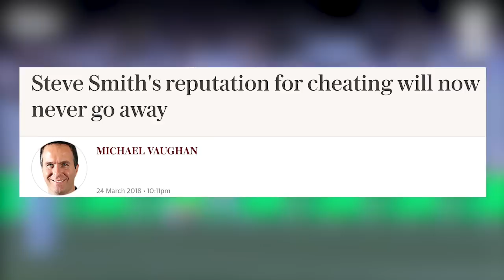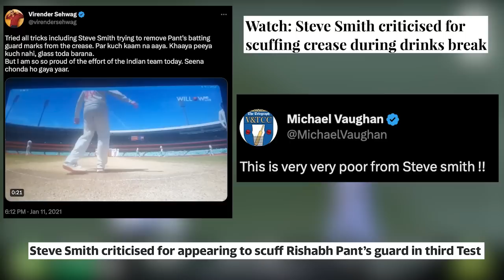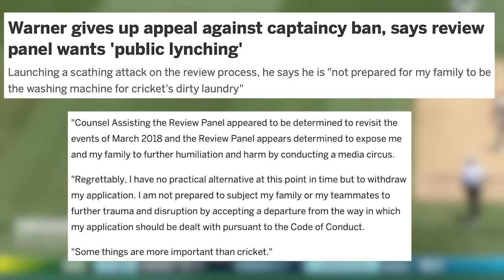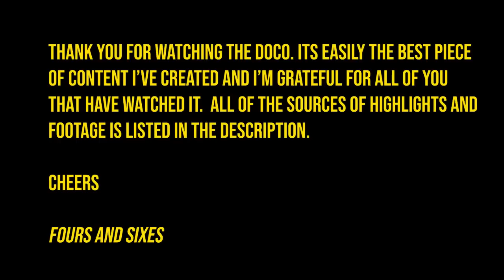SANDPAPER DOCUMENTARY - PART THREE (The Impacts)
Part three of the ultimate documentary series detailing the events of Sandpaper gate, the biggest scandal in Australian sports history.

- Cricket Australia
- ECB
- PCB
- CSA
- Fox Sports
- Sky Sports
- BT Sport
- Channel 7
- Channel 9
- Channel 10
- The Guardian
- The Daily Mail
- NRL
- AFL
- Rugby Australia